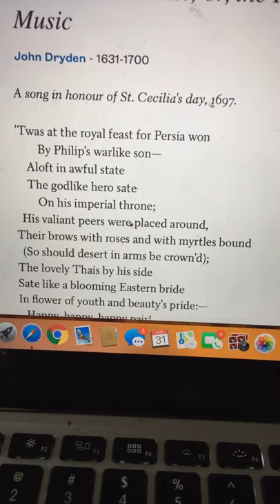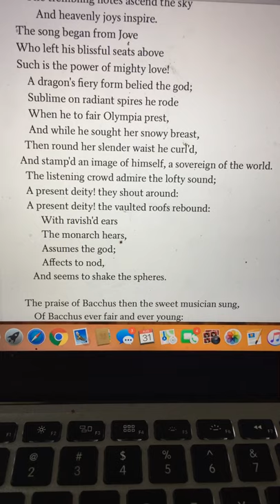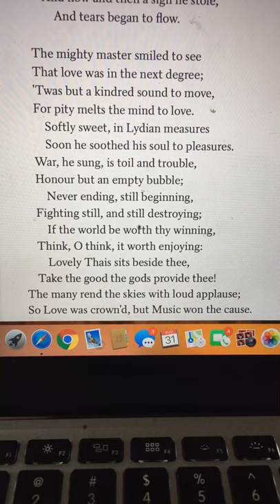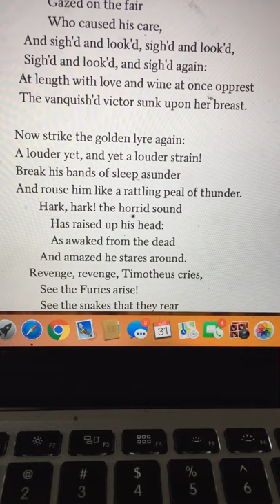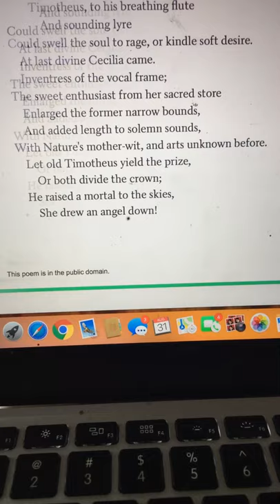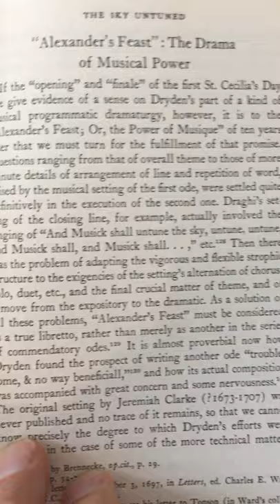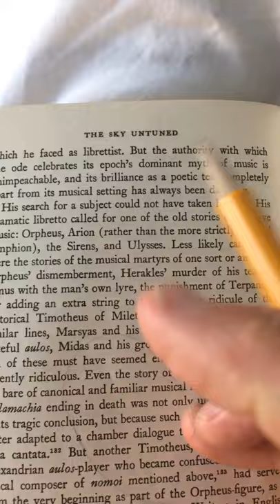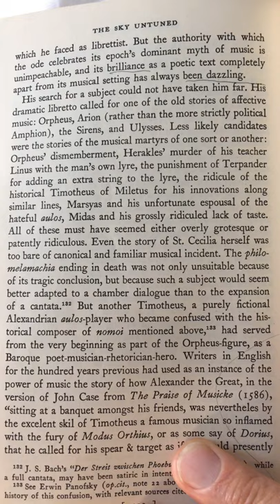Alexander’s Feast the Power of Music by John Dryden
The Untuning of the Sky by John Hollander read by David Smith analysis of John Dryden poem Alexander’s feast the power of music dazzling brilliance of England’s first poet laureate page 411